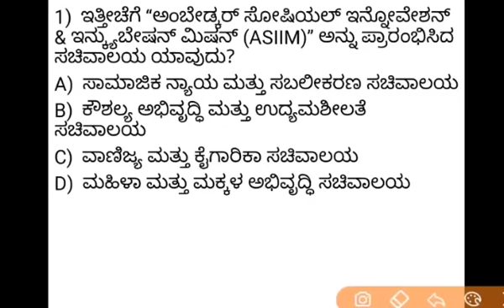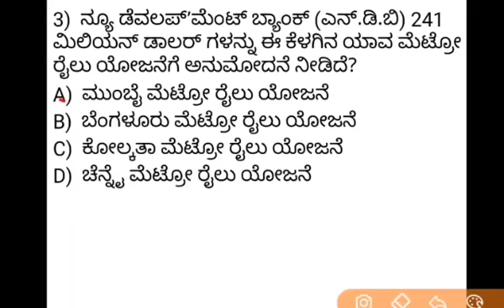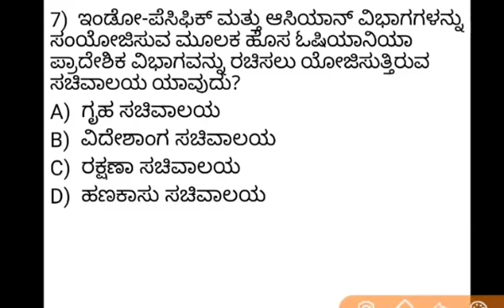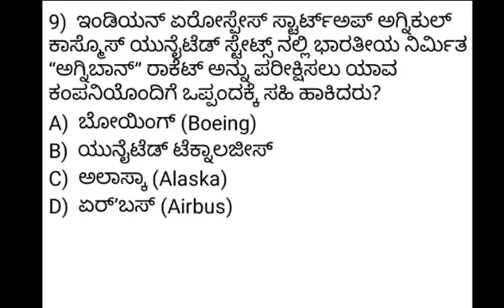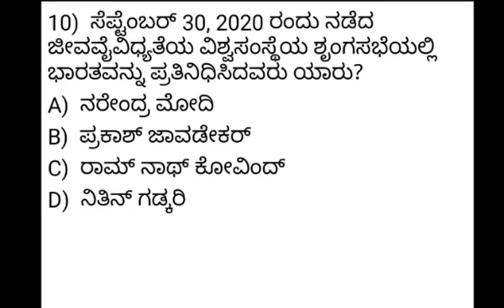CURRENT AFFAIRS 05-10-2020 || ಪ್ರಚಲಿತ ಘಟನೆಗಳು || kannada